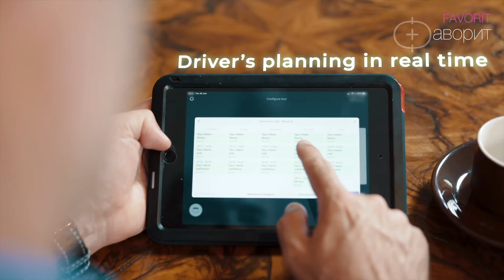FAVORIT Entrepreneurship Award 2020_Provatis